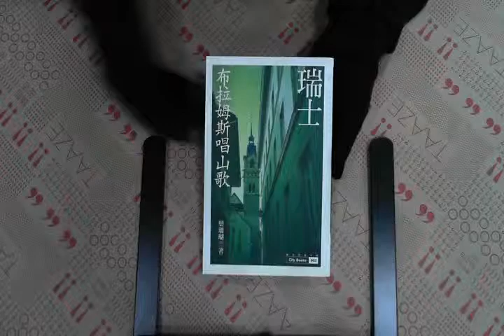TAAZE｜瑞士：布拉姆斯唱山歌 二手書書況 957830630X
TAAZE｜讀冊生活網路書店「瑞士：布拉姆斯唱山歌」，找二手書請至